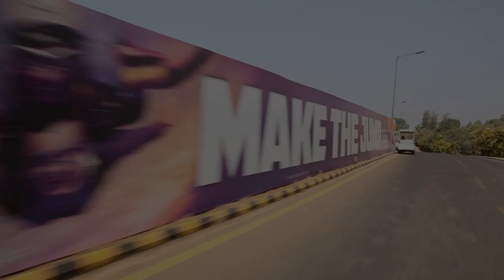Skydive Aamby Valley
The very first few jumps at Skydive Aamby Valley.
Located just between Mumbai and Pune in India!!!
Cessna jumps while the turbine aircraft is being set up.
Skydive Aamby Valley a skydiving facility based at Aamby Valley City Airport.
Spectacular jumps over an amazing backdrop.

Filmed with GoPro 3 Black and 5D — AOE_01 Jan 2013